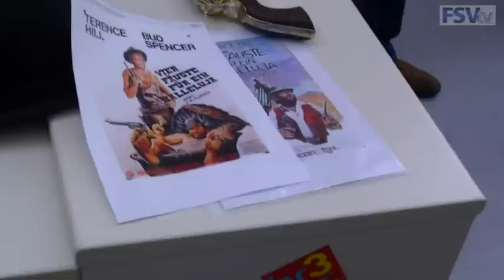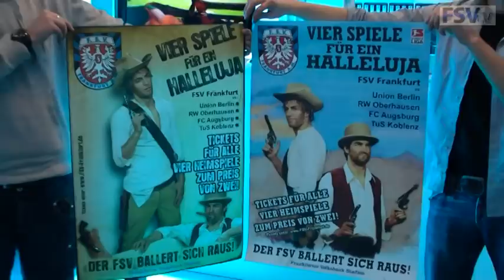FSV-Fotoshooting: Vier Spiele für ein Halleluja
Mit der Sonderaktion "Vier Spiele für ein Halleluja - Der FSV ballert sich raus" läutet der FSV Frankfurt den Saisonendspurt ein. Das Fotoshooting zu der Werbekampagne fand in den Räumlichkeiten des Hessischen Rundfunks statt. Angelehnt an den Western-Klassiker "Vier Fäuste für ein Halleluja" schlüpften die Spieler Jürgen Gjasula und Alexander Klitzpera in die Rollen von Terence Hill und Bud Spencer.